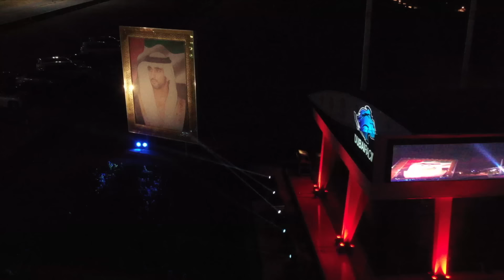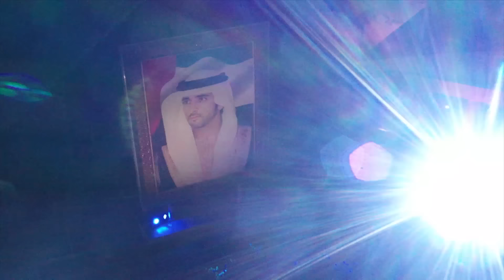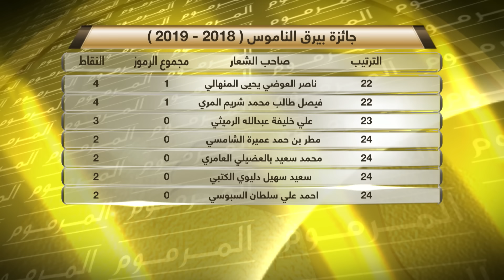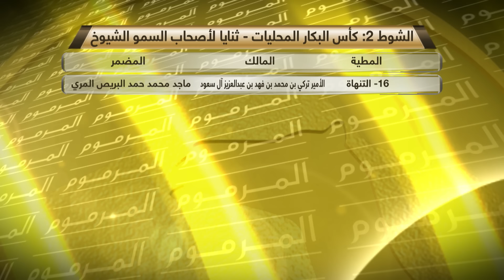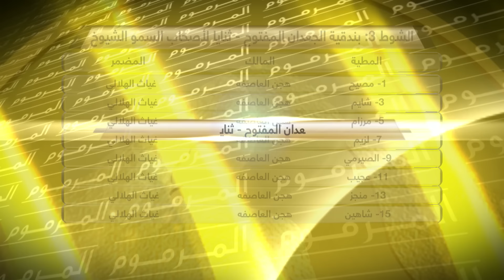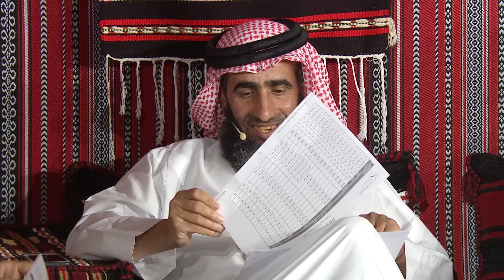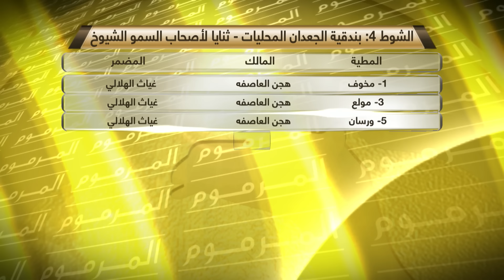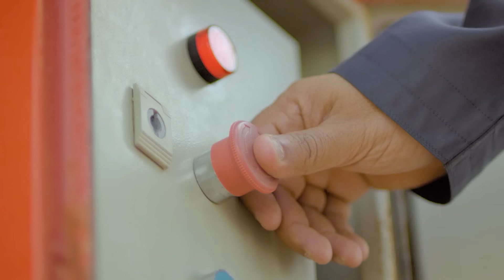أهل الهجن - ختامي المرموم لسباقات الهجن 2019 - الحلقة الثامنة